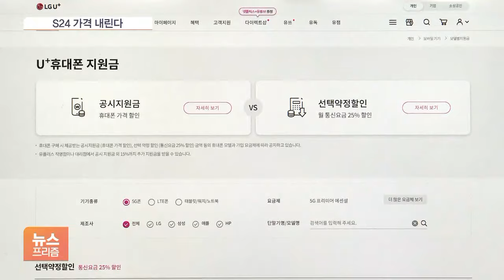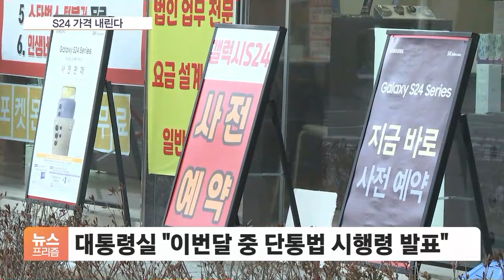S24 가격 내린다…이통3사 공시지원금 '백기'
[앵커]

이동통신 3사 중 LG유플러스가 갤럭시 S24 시리즈의 공시지원금을 2배가량 늘리면서 이통3사가 모두 순차적으로 공시지원금을 올릴 전망입니다.

대통령실은 이번달 단통법 시행령을 발표해 통신사의 보조금 지급 경쟁을 유도하겠다고 밝혔습니다.

이민후 기자입니다.

◇ 뉴스 프리즘 (월~금) 17:55~18:25